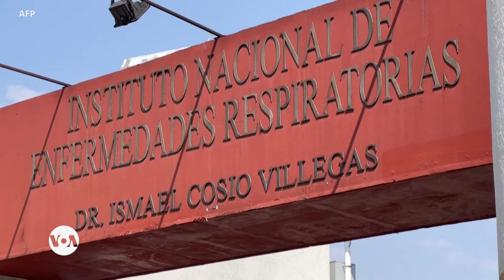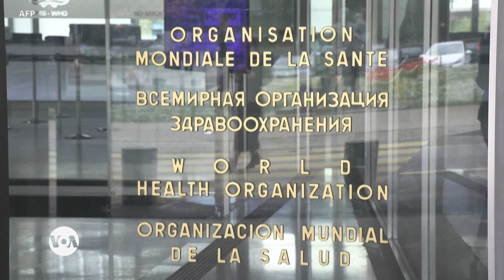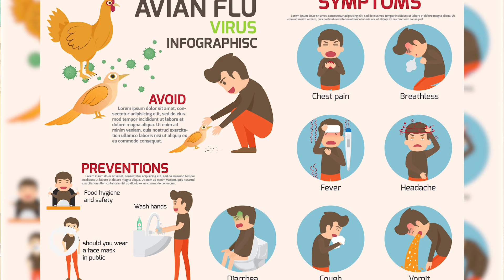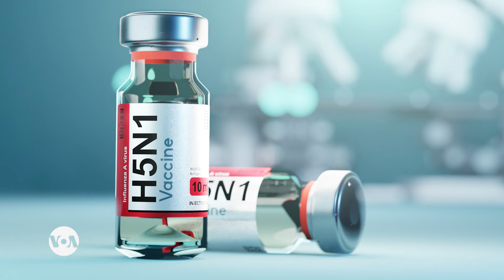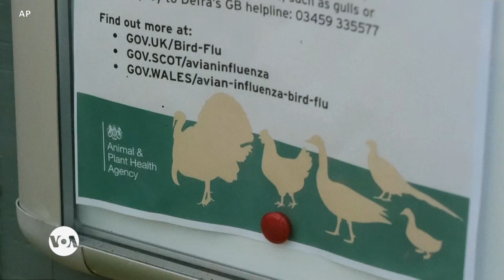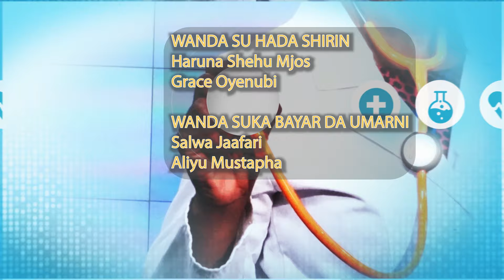LAFIYARMU: Wani Mutum A Mexico Ya Zama Na Farko Da Ya Kamu Da Cutar Masassarar Tsuntsaye - WHO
Wani mummunan nau’in cutar masassarar tsuntsaye da aka fi sani da H5N1, ya na ci gaba da yaduwa a fadin duniya, da wasu rahotanni

00:00 - 01:03 Bude shiri
01:04 - 04:34 Wani a kasar Mexico ya zama na farko da ya kamu da cutar masassarar tsuntsaye
04:35 - 11:28 Dr. Lauratu Lawal Halilu ta yi mana karin haske akan cutar masassarar tsuntsaye
11:29 - 14:06 Ra'ayoyin wasu a Najeriya akan cutar masassarar tsuntsye da kuma kariya
14:07 - 14:58 Rufe shiri da talla

Shirye-shiryen Sashen Hausa na Muryam Amurka (VOA) wadanda suka hada da na rediyo, talabijin, shafin yanar gizo da kuma kafafen sada zumunta na Facebook, Instagram, Twitter da YouTube. Shirye-Shiryenmu sun hada da Taskar VOA da Labarun Mako da Dardumar VOA da Duniyar Amurka da kuma Lafiyarmu.

Sun kan kai ga mutum sama da miliyan 17 da ke bibiyar kafar a kasashen Najeriya, Nijar, Ghana, Kamaru, Chadi, Cote d’Ivoire da Jamhuriyar Benin. Sashen kan gabatar da labarai da dumi-duminsu, da batutuwan da suka shafi fashin baki, siyasa, kimiyya, fasahar zamani, kiwon lafiya, kasuwanci da nishadi tare da hadin gwiwar abokanan hulda na gidajen rediyo da talabijin sama da 100 a wasu yankunan Afirka.